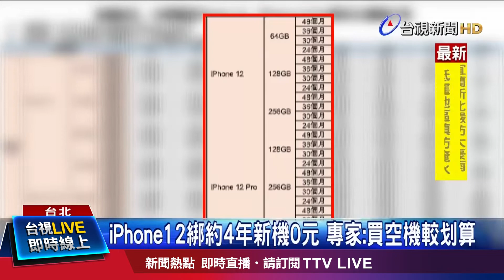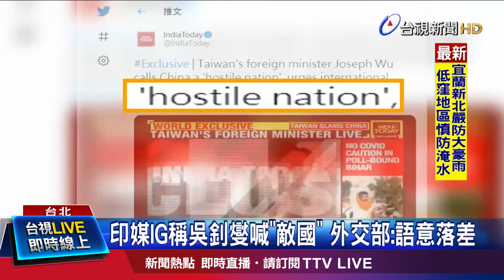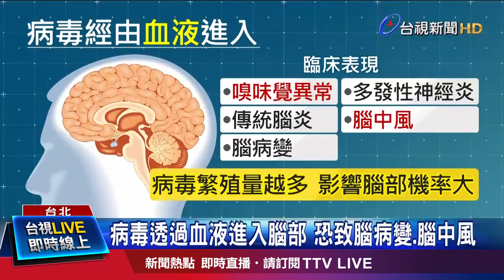iPhone12 零元帶回家 最高綁約4年網傻眼【重點新聞】-20201016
(00:00)iPhone12綁約4年新機0元 專家：買空機較划算
(02:19)無音樂整齊劃一 三軍儀隊重現精實操演
(04:20)吳釗燮登上印度媒體 籲台印合力共抗中國
(06:12)軍包機被迫返航 蘇貞昌:港不應影響我飛航
(08:27)豪雨狂炸宜蘭 鄭明典:這波降雨「很特別」
(08:23)驚傳新冠後遺症失憶癡呆 醫:病毒攻擊腦部